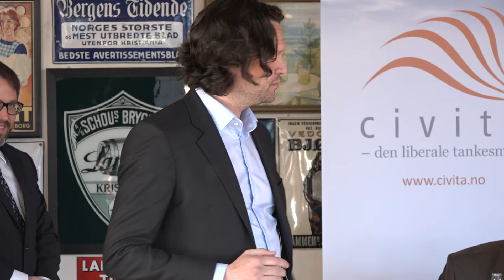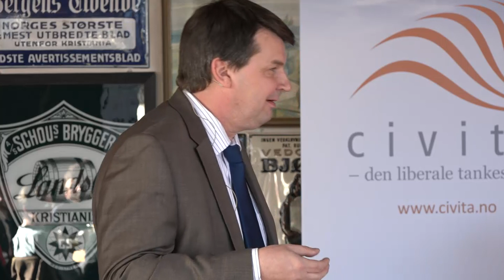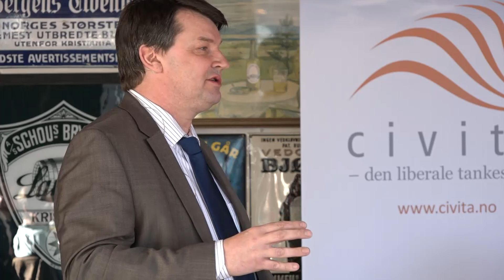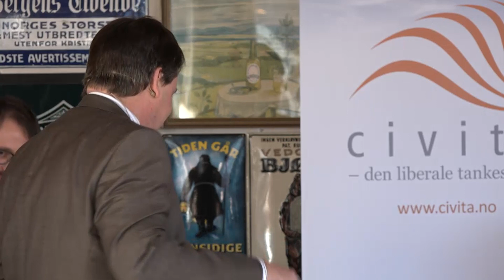150422 Innlegg 'Hvordan vinne valg?'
Holder det med god kommunikasjon, eller trengs det også god politikk? Kan partiene planlegge og styre en valgkamp, eller er det mediene som bestemmer? Hva betyr sosiale medier? Og hva betyr negative kampanjer, spinn og taktikkeri? Er det image eller fakta som trekker velgere?

I panelet sitter fire personer som alle har lang erfaring med kommunikasjon og politiske kampanjer: Idéhistoriker og forfatter Tarje Skirbekk, som tidligere har arbeidet med politisk kommunikasjon og strategi for Arbeiderpartiet, seniorrådgiver i Gambit Hill+Knowlton Strategies og tidligere statssekretær og mangeårig rådgiver for Kristin Halvorsen (SV), Roger Sandum, partner i First House og tidligere stortingsrepresentant for FrP, Tor Mikkel Wara, og tidligere journalist, blogger og stortingsrepresentant Heidi Nordby Lunde (Høyre).